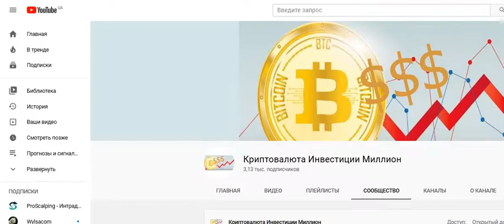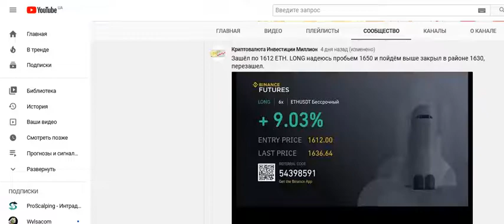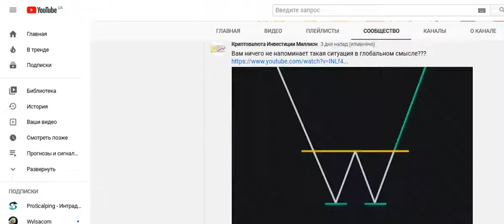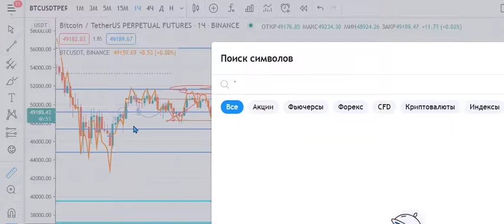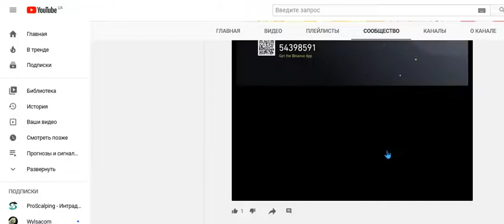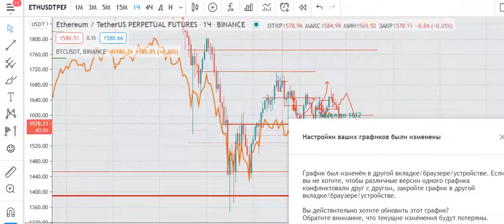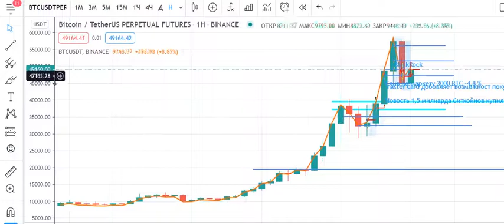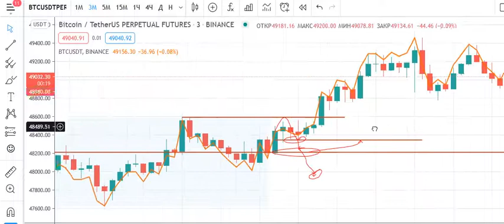02.02AM прогноз криптовалют БИТКОИН BTC ETH Энтериум СИГНАЛ АЛЬТКОИНЫ памп Важный совет